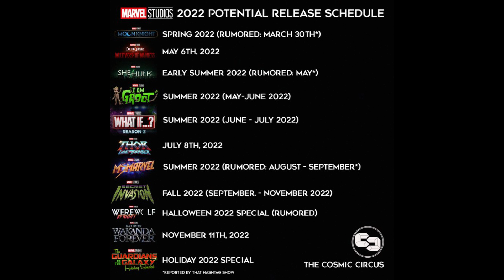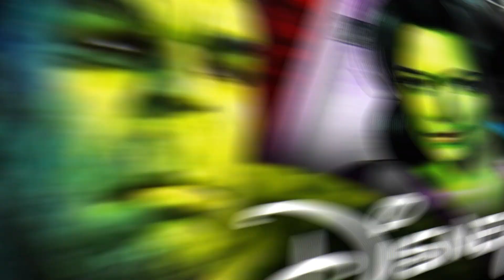She Hulk: Attorney at Law Official Trailer Breakdown in Telugu | Disney+ | Movie Lunatics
[Watch in High Video quality. + Headphones/Earphones]
1 LIKE = More Motivation :)